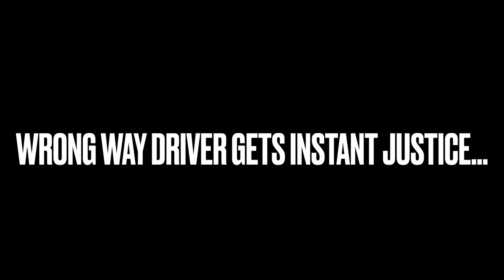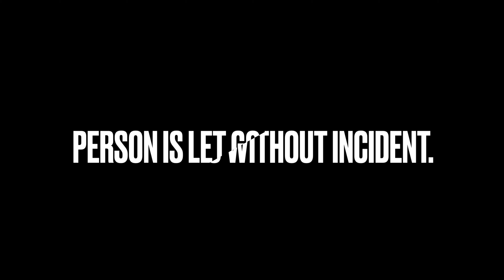Wrong way driver gets INSTANT justice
Wrong way driver caught on a WyzeCam on Spring Valley Road, Farmers Branch, Texas.